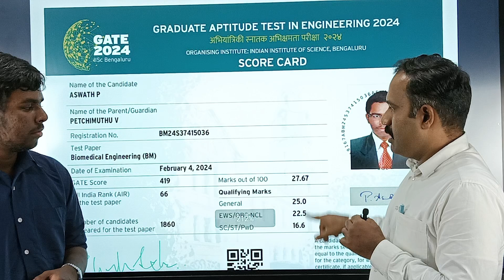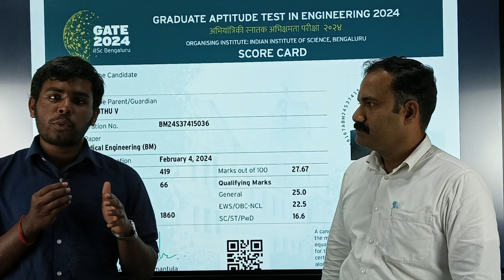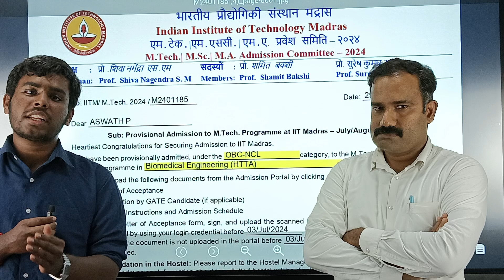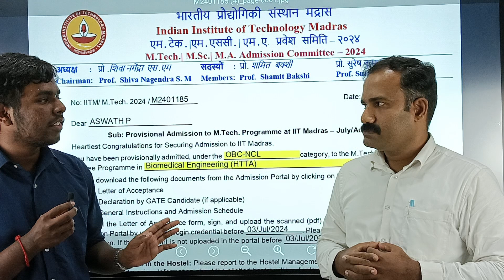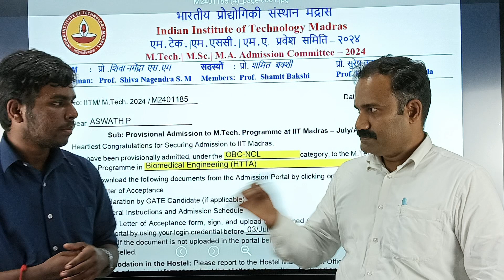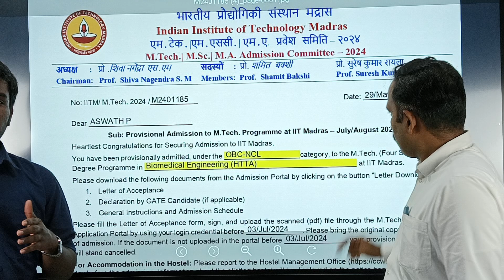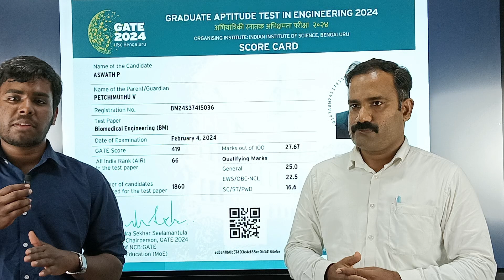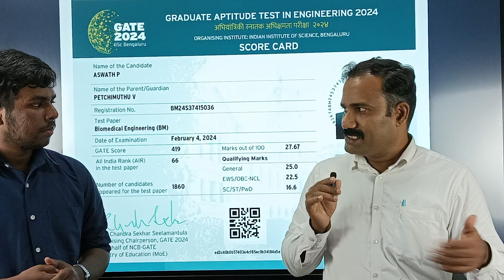GATE 2024 | AIR -66 | Aswath P | GATE Exam Tips in English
Coimbatore Academy and GATEFORUM doing Training Program for GATE Exam since from 2008. We are the Best coaching institution in Coimbatore City.